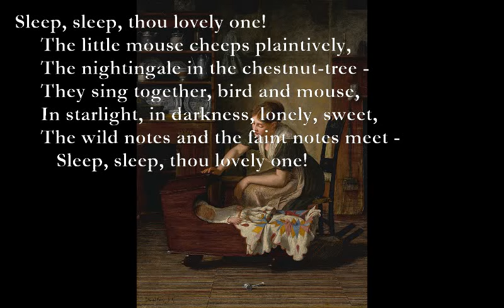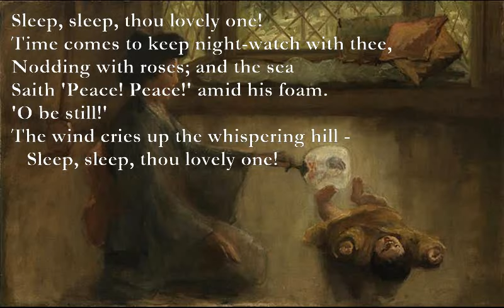Lullaby [de la Mare poem set to music]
Lullaby (Walter de la Mare)

Sleep, sleep, thou lovely one!
     The little mouse cheeps plaintively,
     The nightingale in the chestnut-tree -
     They sing together, bird and mouse,
     In starlight, in darkness, lonely, sweet,
     The wild notes and the faint notes meet -

     Amid the lilies floats the moth,
     The mole along his galleries goeth
     In the dark earth; the summer moon
     Looks like a shepherd through the pane
     Seeking his feeble lamb again -

     Time comes to keep night-watch with thee,
     Nodding with roses; and the sea
     Saith 'Peace! Peace!' amid his foam.
     'O be still!'
     The wind cries up the whispering hill -